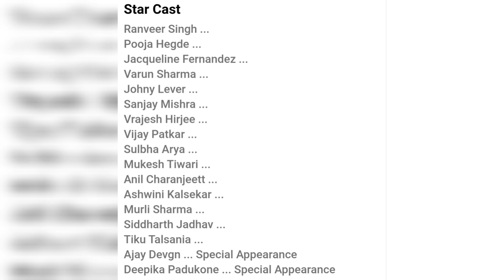Comedy कहा थी ? Cirkus Trailer REVIEW | Ranveer Singh | Rohit Shetty | JD Verse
Namaskar Dosto | नमस्कार दोस्तों |
Welcome in to the JD verse

In this video we are discuss about Rohit Shetty Directed And Ranveer Singh Starer Comedy drama movie Cirkus. This movie realising on 23rd December.

Don't Forget  :- Please Mention Your Opinions in Comment Segment & Please tell us what you think about this video.

NOTE :- All images, pictures, music used in this video belongs to the respected owners.